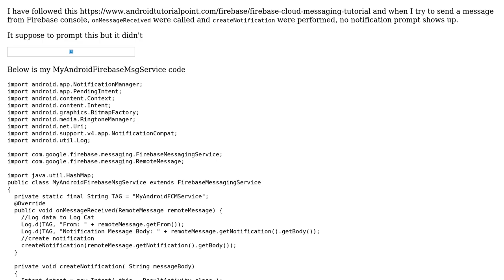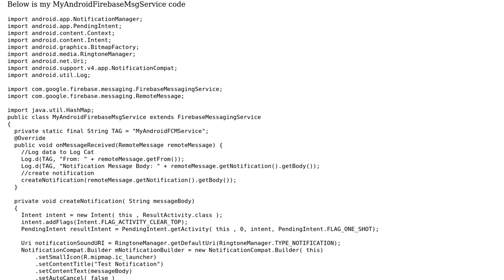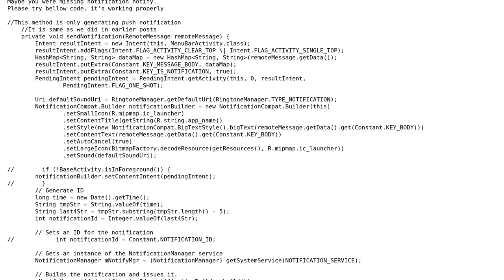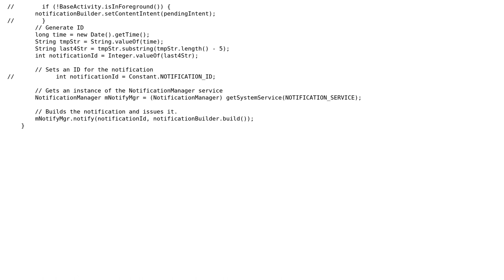Android Firebase Notification message received but notification prompt is not showing?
With thanks & praise to God, and with thanks to the many people who have made this project possible! | Content (except music & images) licensed under CC BY-SA | Music | Images & others | With thanks to user Eddi user Chetan Patel and the Stack Exchange Network Trademarks are property of their respective owners. You are responsible for your own actions.